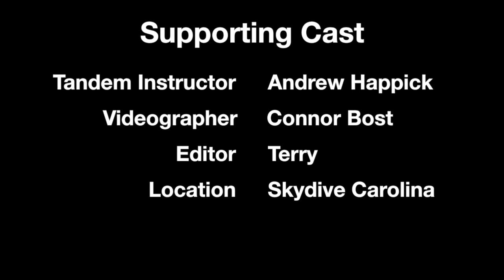Michael's Skydiving Experience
We went skydiving for his graduation present.